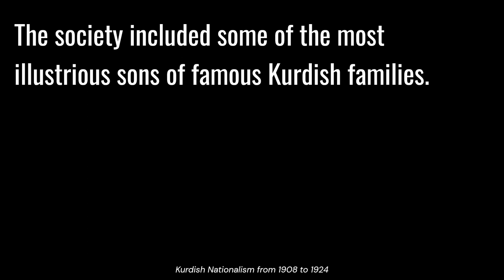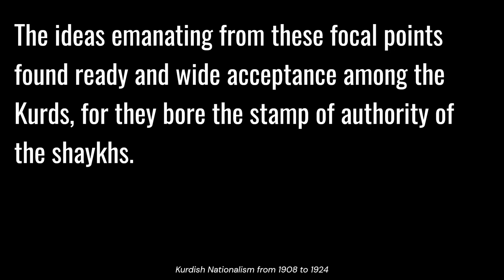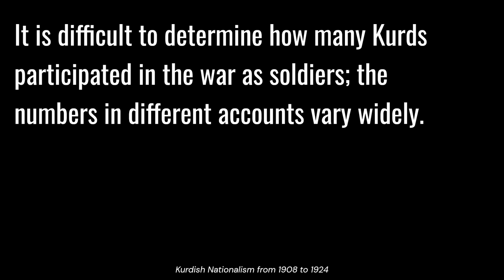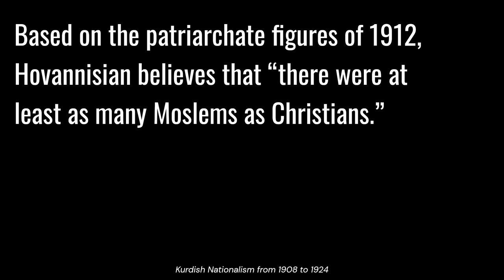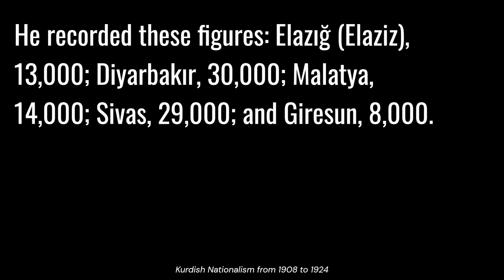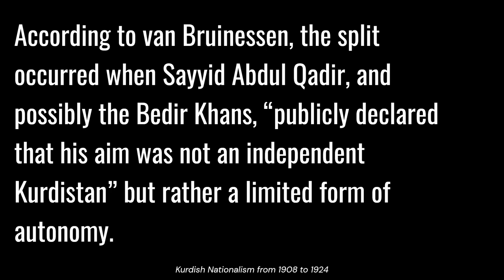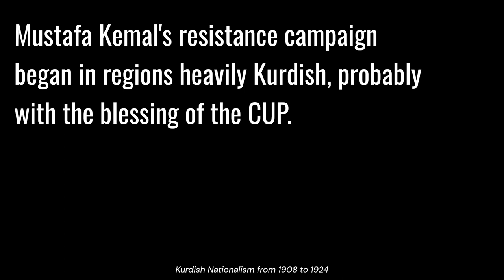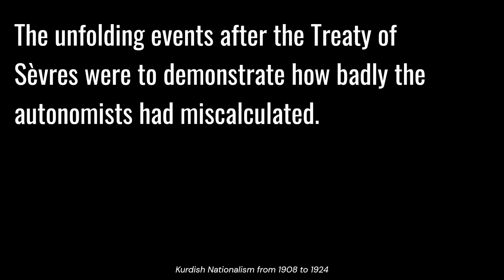Kurdish Nationalism from 1908 to 1924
The Emergence of Kurdish Nationalism: Kurdish Nationalism from 1908 to 1924
by Robert Olson, 1989